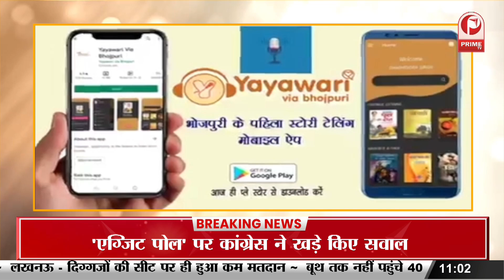CM Yogi In Gorakhpur: CM योगी ने गोरखनाथ मंदिर में किया भ्रमण, CM ने बच्चों से की मुलाकात